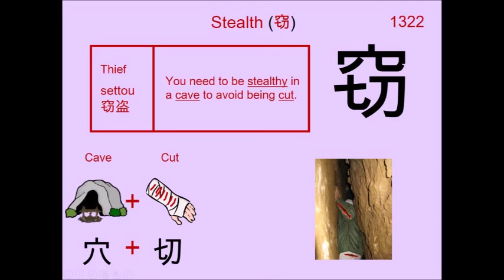Chinese Character 窃 Stealth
1322. 窃 Stealth : Japanese Kanji (Chinese character) composed of:
Radical : 穴 Cave

Readings
Kun: ぬす.む、 ひそ.か
On: セツ

Phonetic: ? (?)

stealth, steal, secret, private, hushed